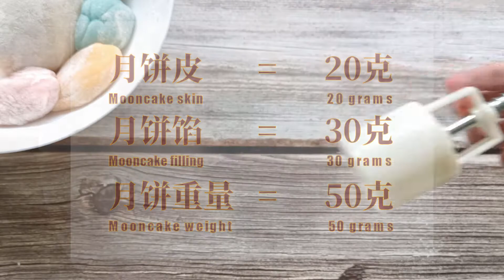月饼系列：创意冰皮月饼！原来那么容易！| Mooncake Series : Creative Snowskin Mooncake! So easy to make!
创意冰皮月饼
Creative Snowskin Mooncake

上个星期做了经典的冰皮月饼。
这个星期我们来点升级版的冰皮月饼！
我们来做创意冰皮月饼或花色冰皮月饼。
让你的创意源源不断吧！
希望你们会喜欢我所分享的创意冰皮月饼食谱！

We made Classic Snowskin Mooncake last week.
This week, let’s make an upgraded version of snowskin mooncake!
Let's make Creative Snowskin Mooncake or Colorful Snowskin Mooncake.
Get your creativity juices flowing!
Hope you will like my Creative Snowskin Mooncake recipe that I have shared!

创意冰皮月饼
Creative Snowskin Mooncake

1) 渐变色冰皮月饼
a) 原色面团 - 10克
b) 蓝色面团 - 10克

2) 大理石花纹冰皮月饼
a) 原色面团 - 20克
b) 食用色素 - 少许

3) 颜色分明形冰皮月饼
a) 黄色面团 - 5克
b) 粉色面团 - 6克
c) 紫色面团 - 9克

4) 4色冰皮月饼
b) 粉色面团 - 5克
c) 蓝色面团 - 5克
d) 紫色面团 - 5克

5) 彩色冰皮月饼 （这款不需要模具）
b) 黄色面团 - 2克
c) 粉色面团 - 5克 + 1克 (放在中间的小球）
d) 蓝色面团 - 5克
**需要筷子和餐刀

1) Gradient Snowskin Mooncake
a) Original Colour Dough - 10 grams
b) Blue Dough - 10 grams

2) Marble Pattern Snowskin Mooncake
a) Original Colour Dough - 20 grams
b) Food Colouring - A little

3) Colour Segregation Type Snowskin Mooncake
a) Yellow Dough - 5 grams
b) Pink Dough - 6 grams
c) Purple Dough - 9 grams

4) 4 Colours Snowskin Mooncake
b) Pink Dough - 5 grams
c) Blue Dough - 5 grams
d) Purple Dough - 5 grams

5) Rainbow Snowskin Mooncake
   （This type does not require a mold)
b) Yellow Dough - 2 grams
c) Pink Dough - 5 grams + 1 gram (for placing small ball in middle)
d) Blue Dough - 5 grams
** Requires chopsticks & table knife